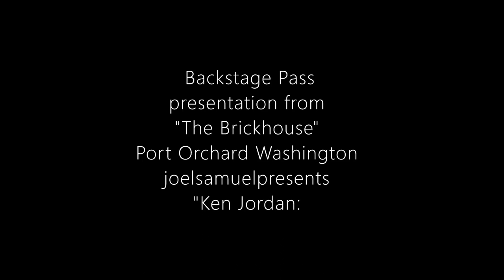Introducing Musician: "Ken Jordan" & Vince Gould on "Backstage Pass"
Ken Jordan is an accomplished musician living in the Port Orchard area of Washington State. Here performing with guitarist Vincent Gould at the "Brickhouse" bar & restaurant -2023.